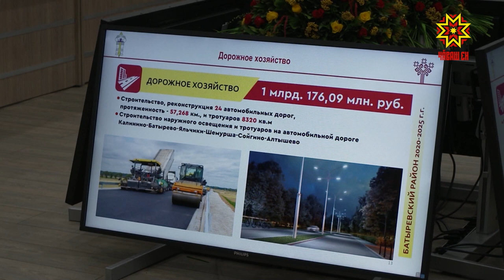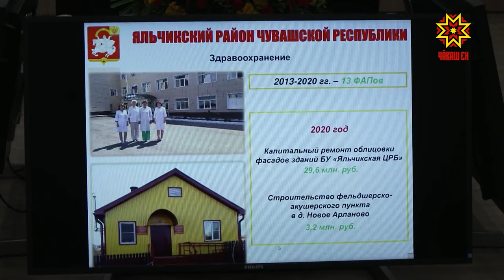Мĕнле ĕçсем пурнăçламаллине палăртрĕç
Чăваш Республикин экономикин аслă канашĕн черетле ларăвĕ эрнекун иртрĕ. Унта Патăрьелпе Елчĕк районĕсен экономикине аталантарассипе тата çынсен пурн ас шайне лайăхлатассипе çыхăннă ыйтусене пăхса тухрĕс. Ларура тунă йышанусем çинчен тĕплĕнрех Алина Сусметова корреспондент каласа кăтартать.